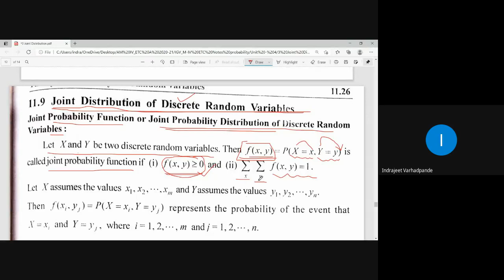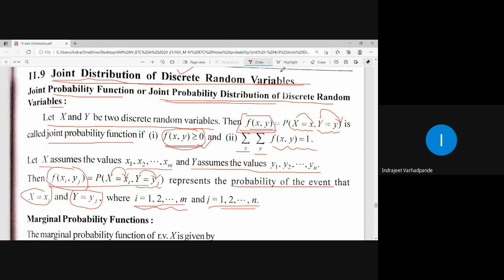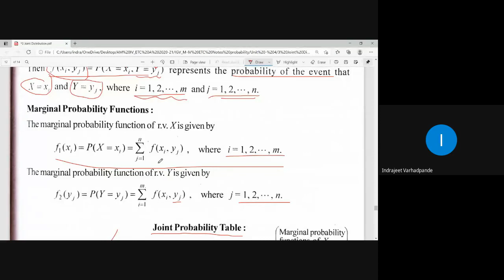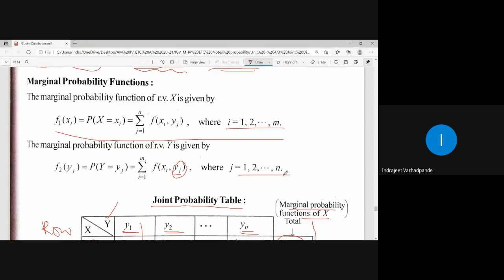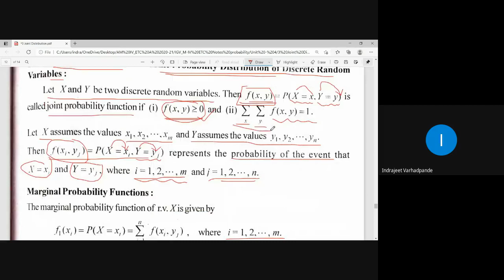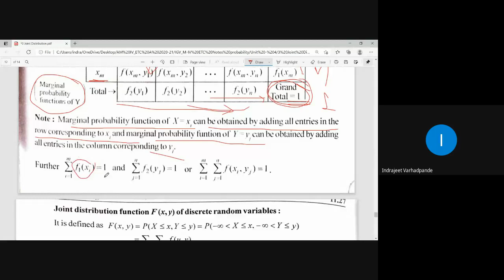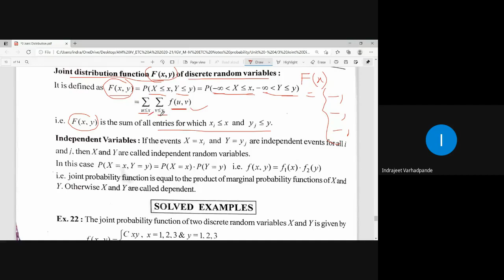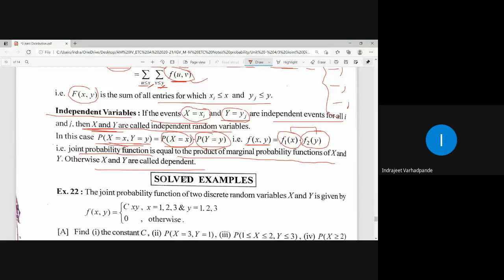Intro to Joint DRV